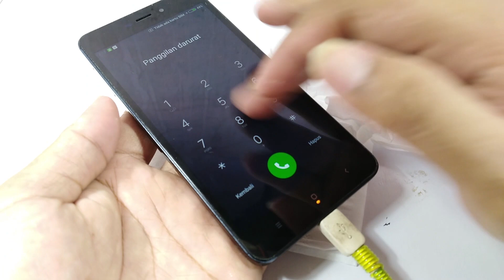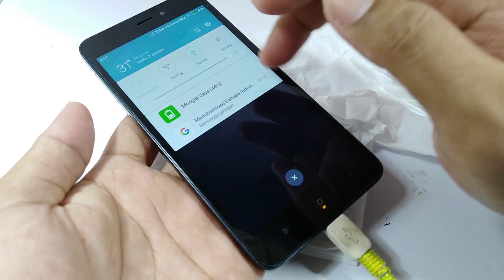Trash to Cash! recovery xiaomi phone | Restoration xiaomi redmi 4A